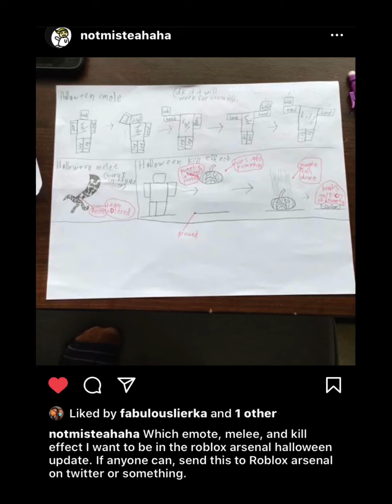Arsenal finally put this in their game!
Watch till end to find out if they got it from me 😅